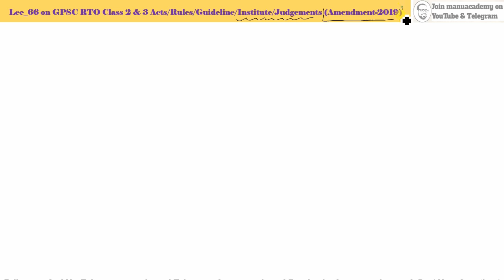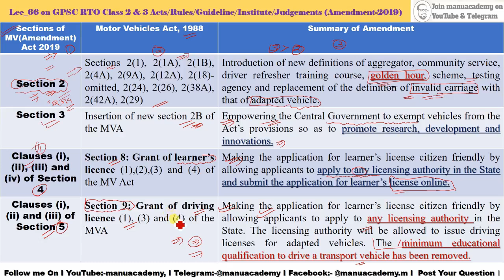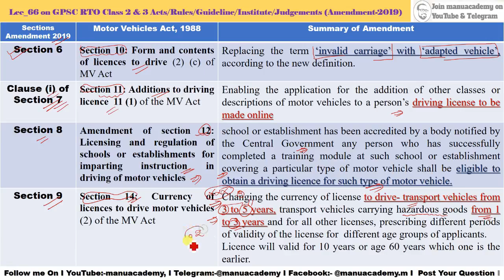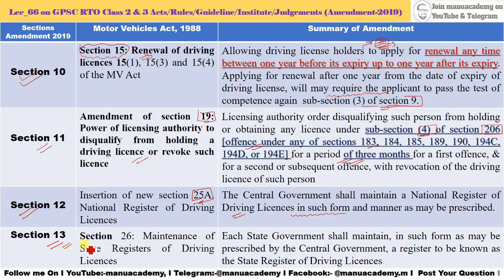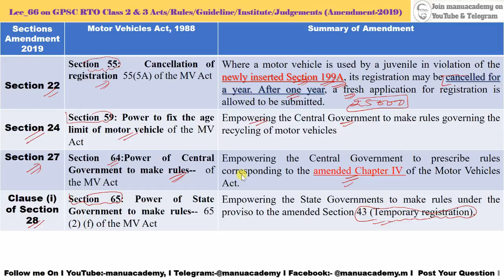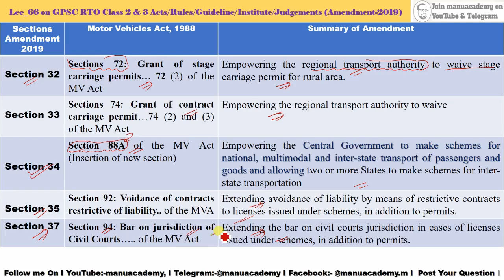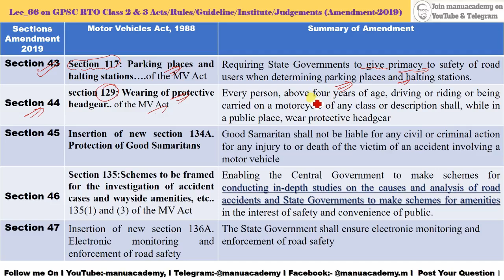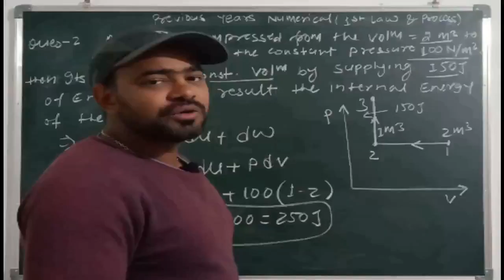Act rules Lec 66 I part-01 Summary of MVA Amendment-2019 I Chapter-01 to Chapter-12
Join me on Telegram for lecture pdf 👇👇
**Introduction of new definitions of aggregator, community service, driver refresher training course, golden hour, scheme, testing agency and replacement of the definition of invalid carriage with that of adapted vehicle.
**Empowering the Central Government to exempt vehicles from the Act’s provisions so as to promote research, development and innovations.
**Making the application for learner’s license citizen friendly by allowing applicants to apply to any licensing authority in the State and submit the application for learner’s license online.
**Making the application for learner’s license citizen friendly by allowing applicants to apply to any licensing authority in the State. The licensing authority will be allowed to issue driving licenses for adapted vehicles. The minimum educational qualification to drive a transport vehicle has been removed.